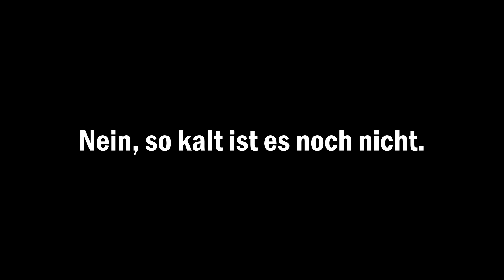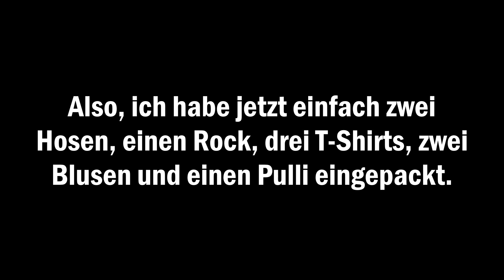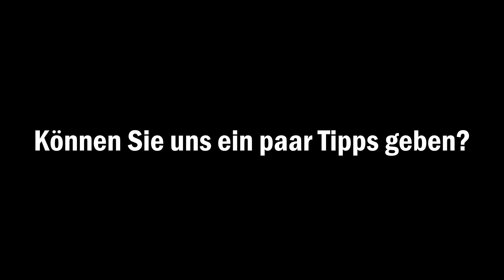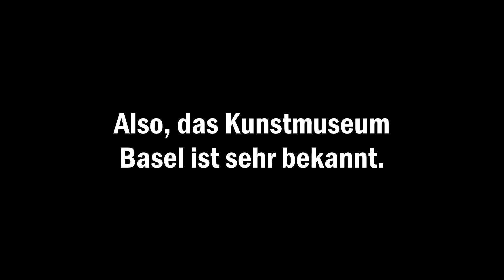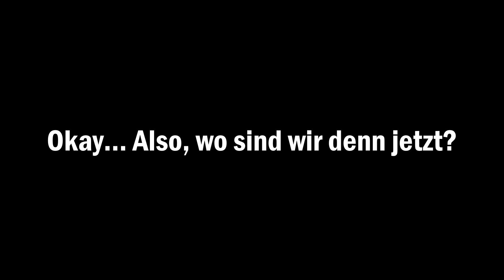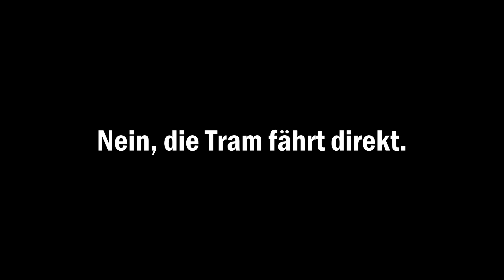luyện nghe tiếng Đức A1 theo lộ trình Ep12